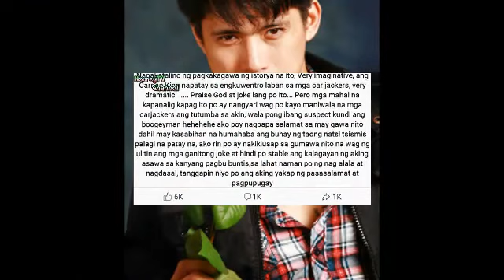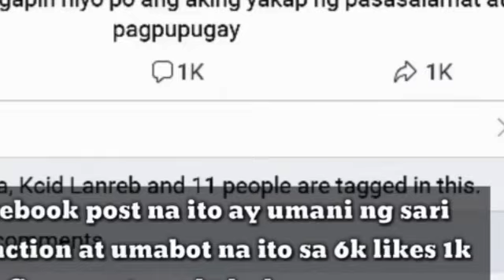Viral Robin Padilla patay na?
Isang usap-usapan sa social media ang di umano'y pamamaril sa actor